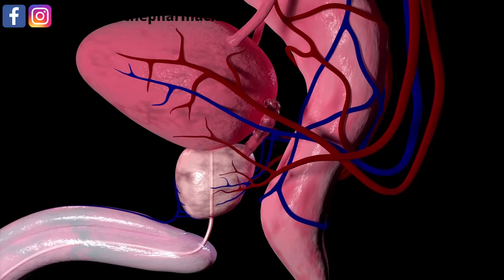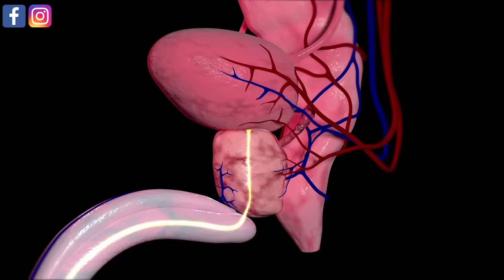Dutasteride - Benign Prostate Hyperplasia treatment | Side Effects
What is Dutasteride?

Dustasteride is a 5 alpha reductase enzyme inhibitor which is used to treat Benign Prostate Hyperplasia in men. Benign Prostate Hyperplasia is a non-cancerous enlargement of the prostate gland, which causes urinary symptoms such as
- the feeling your bladder being full all the time, even after passing urine
- the feeling of urgency to pass urine
- the need to pass urine often
- a weak urine flow
- leaking or dribbling and more
It can be very frustrating .

Benign Prostate Hyperplasia is very common as men age.

Prostate growth is caused by a hormone called dihydrotestosterone (DHT). Dutasteride lowers DHT production in the body, leading to shrinkage of the enlarged prostate thus reducing the urinary problems.

Before you start dutasteride, there are a few things you need to tell your doctor
1. if You are allergic to anything
2. if you suffer from any liver diseases or any other medical conditions.
3. if You are planning to have surgery or an anaesthetic.
more in video

Now, dutasteride is found in men's semen, and if exposed to a woman who is pregnant with a male baby, it may cause the male baby to be born with abnormal genital organs so Make sure Women (who are pregnant or may be pregnant) and children must not touch your dutasteride.  Wash the affected area immediately with soap and water if there is any contact with the skin.

So the Frequently asked question, can I have sex while on dutasteride. you may, but you must not expose your partner with your semen, and you must use a condom.
Dutasteride can stay in the blood for a long time. You must not donate blood until 6 months after you've stopped taking dutasteride.

How to take dutasteride:
Your doctor will tell you how much to take. That will be dependent on your condition and also what other medication you are taking.  DutasΩteride normally comes in capsule form. It must be swallowed whole and not be to chewed or opened otherwise it can make your mouth and throat sore. Take the medicine at the same time everyday, so you remember. Set an alarm to remind yourself if needed. Prostate becomes larger over a long period of time, So reducing the size of your prostate so your symptoms improve may take time as well, so if you are being prescribed this medication. take it as long as your doctor tells you to. Make sure you always have enough medication to last you over the weekends and holidays.

If you forget to take it, If it is almost time to take your next dose, skip the missed dose and take your next dose at the usual time. Otherwise, take it as soon as you remember and then go back to taking your medicine as you would normally. Do not take a double dose to make up for missed doses.

Go to your doctor regularly for a check-up, Your doctor may occasionally need to do tests to make sure that the medicine is working and to prevent side effects. Remember to Tell any other doctors, dentists and pharmacists who are treating you that you take this medicine.

Side Effects:
All medications come with side effects. It is always a risk-to-benefit ratio that the health professional is weighing when they prescribe you a treatment. Not everyone will experience side effects. So do not be alarmed by it. Side effects information It is there, so you know what to do if you do experience it. I will list some here, you can find more side effects information in the leaflet that your pharmacist hands you.

Let your doctor know, If you experience any of the following side effects,
- inability to achieve or maintain an erection
-  decrease sex drive
-  difficulty with ejaculation.
- breast swelling or tenderness.

If you experience an anaphylactic reaction to dutasteride where your face, mouth, throat or tongue swells or you have trouble breathing, send yourself to the hospital immediately.

I will be putting out more valuable content for all of you. Let me know what other videos you would like me to make. Until then, it's your pharmacist soonkie here. See you around.